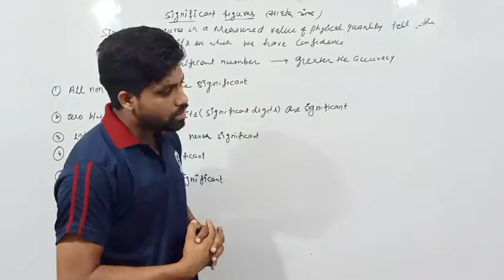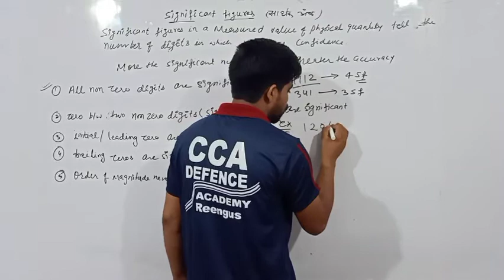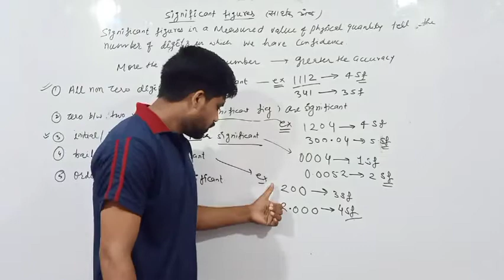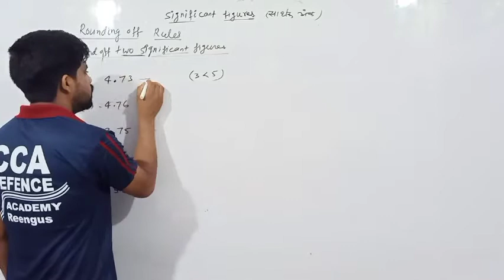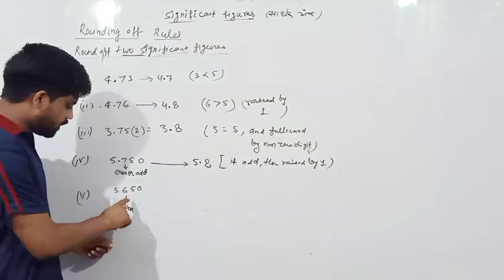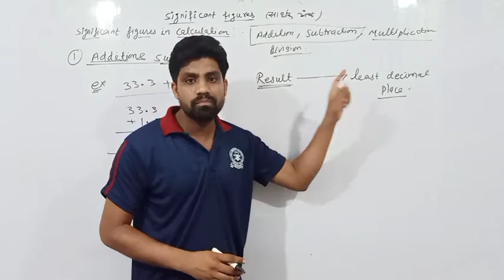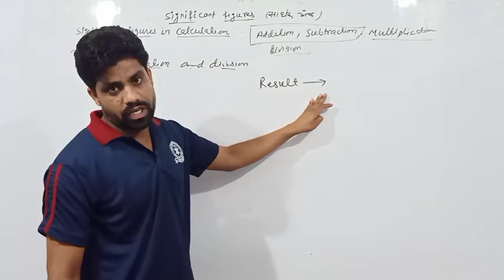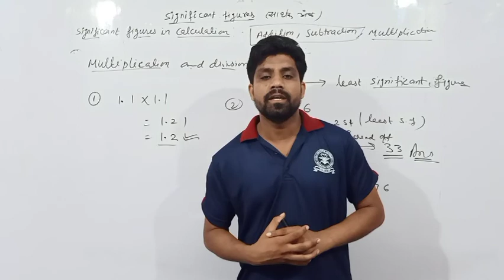L-1.6 Significant figure